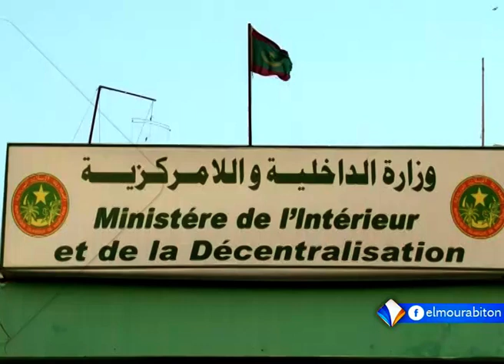KUMPITAL AVEC MAMOUDOU SEYDOU BA LE 28.01.2023